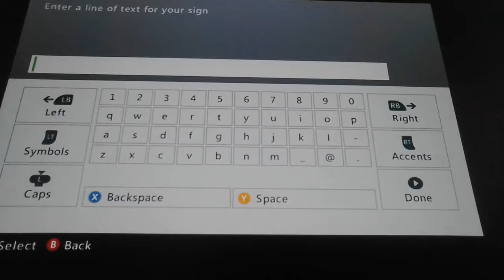Welcome to my world 5 March 2017